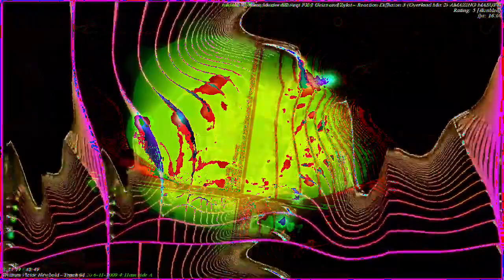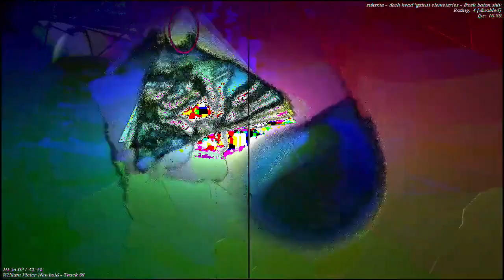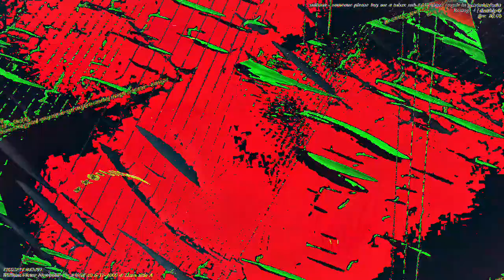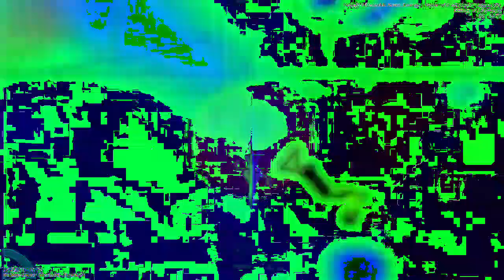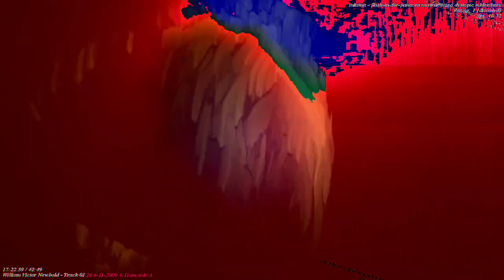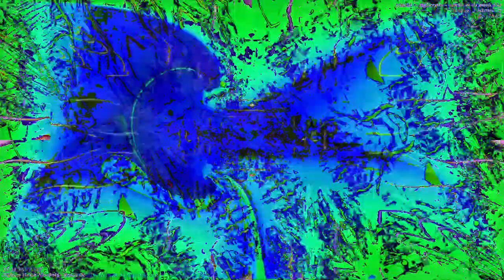[EPILEPSY WARNING] Movie 23 01 05 18h01m29s